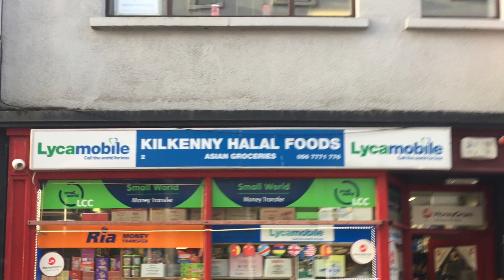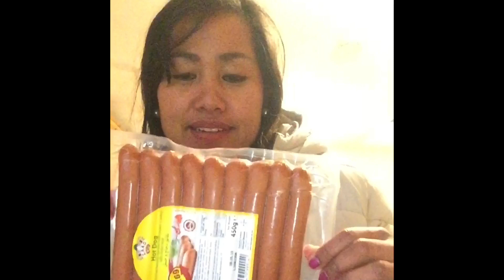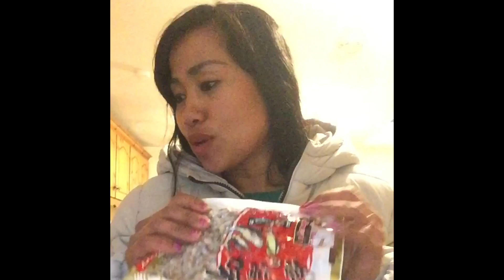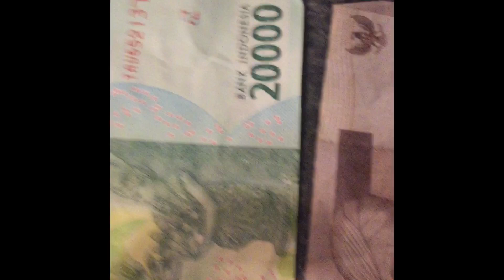BIAYA HIDUP DI EROPA || BIAYA HIDUP DI IRLANDIA || BIAYA HIDUP DI LUAR NEGERI || SHOPPING GROCERY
Wow harga kebutuhan pokok fantastis di Irlandia guys, Ada juga asian shop di Kilkenny loh, harga 3 batang serai aja €1.50 = 22rb rupiah, mahal banget yah guy ! Jangan Lupa nonton sampai habis videoku yah mudah”an berguna, Salam damai, peluk cium dan Cinta Dari Irlandia (Ireland)